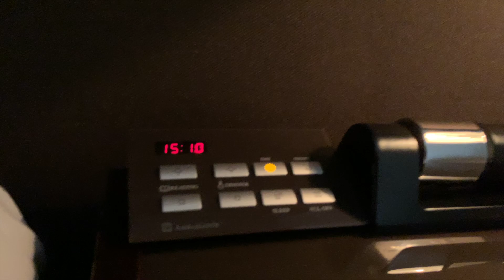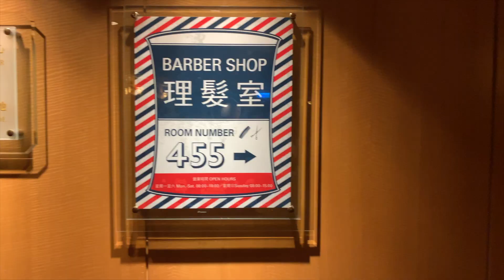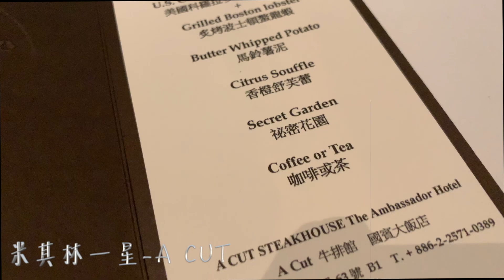【台北住宿】國賓飯店夏季一泊二食方案-高級入住行政套房吃米其林一星餐廳A CUT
原本只是單純想吃A CUT
上網搜尋相關資料的時候突然發現
國賓飯店已經不是第一次推出一泊二食$8888的方案
怎麼算都覺得超划算
行政套房一晚就要8000多了
A CUT吃一餐至少也要5000up
不買對不起自己R~

國賓飯店的外觀雖然有點老舊
但室內裝潢卻是非常用心的在維護
一進房間就能感受到溫馨的氛圍
精緻的寢具、舒適的環境光
完全可以安安穩穩的一覺到天亮

浴室除了基本的乾濕分離外
最讓我驚訝的是居然有免治馬桶!!!
(我就是個對免治馬桶情有獨鍾的人XD)

游泳池偏小也沒有景色
(跟關島蘭花一樣XD)
但盥洗室的每個角落都能感受到飯店的用心
不只有基本的盥洗用品
洗面乳 臉部乳液 身體乳 護髮乳 髮蠟 定型液
洗完澡用的到的全部都有!!!

至於A CUT好吃的程度已經不用再多說了吧
就一起來看看吧❤️